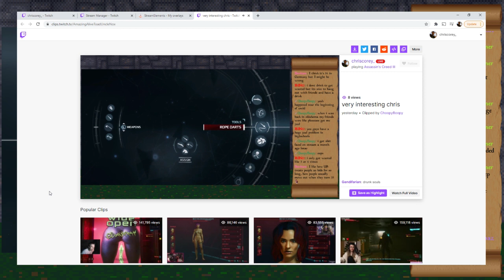Assassin's Creed III Part 5 Finale